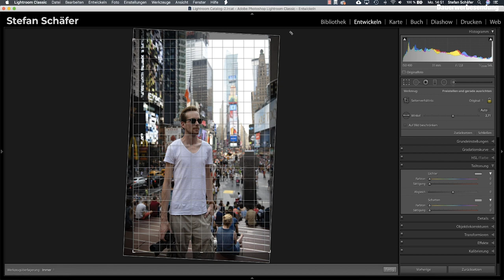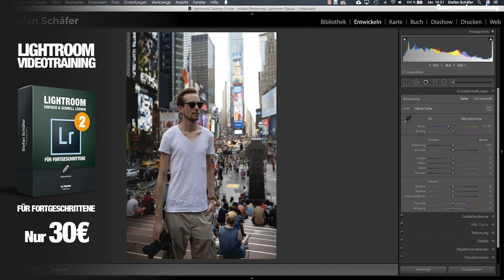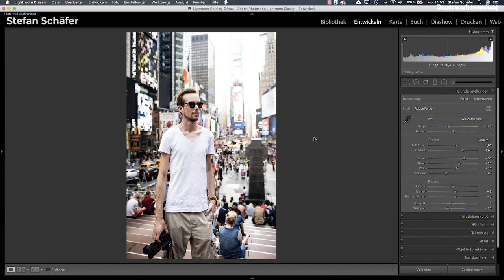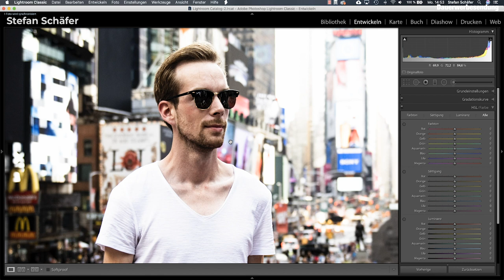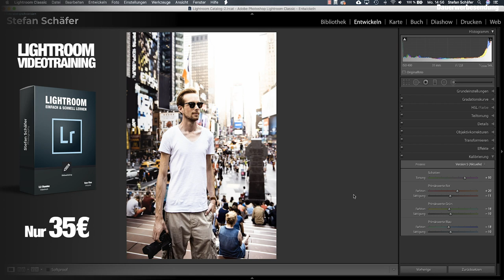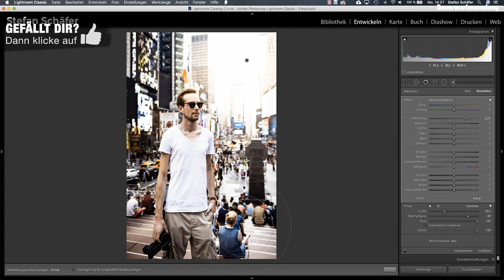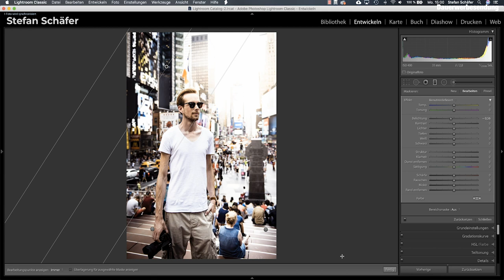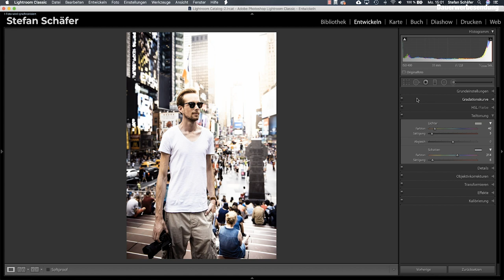In LIGHTROOM mit LICHT MALEN!